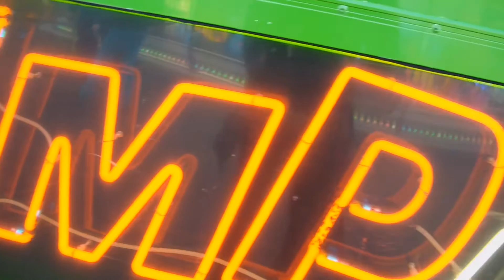Kirmes Heerlen 2016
Kirmes Heerlen 2016 u. a. mit Northpole, Impact, Booster Maxxx, Breakdance, Polyp uvm.

Viel Spaß mit den Impressionen zur Kirmes in Heerlen :-)